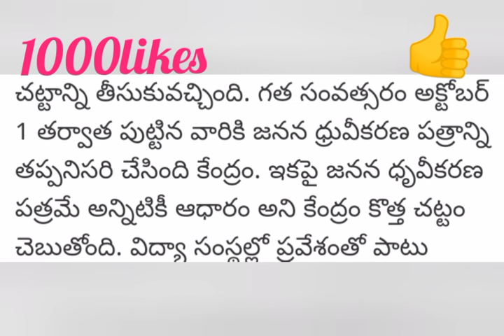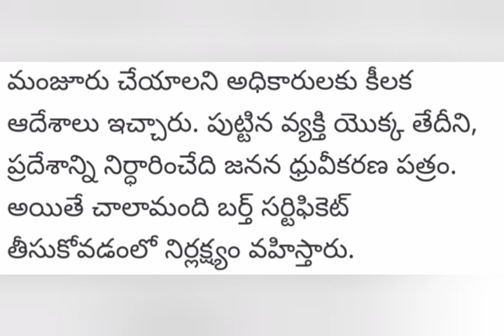భారీ షాక్ కేంద్రం సంచలన ప్రకటన జారీ | Ap updates latest | Pensioners latest